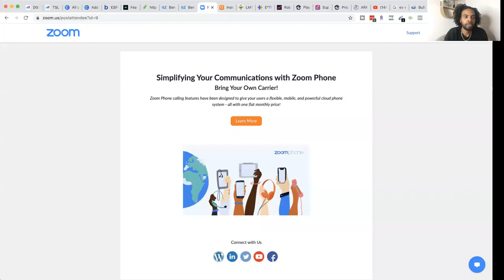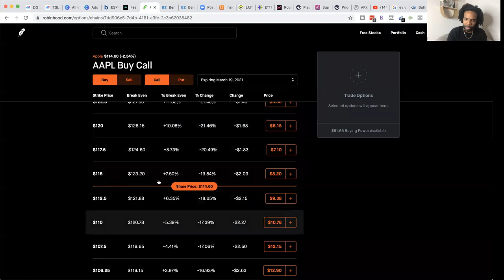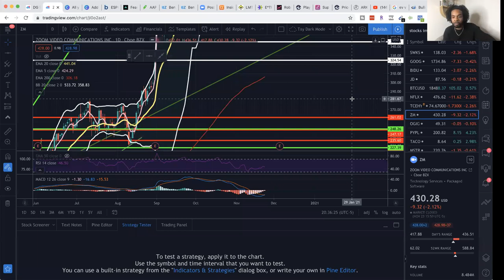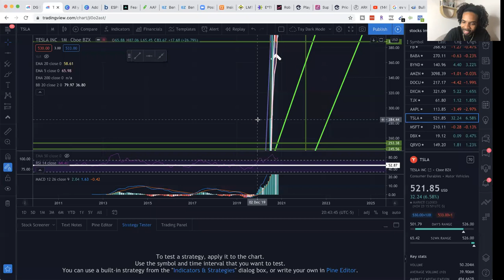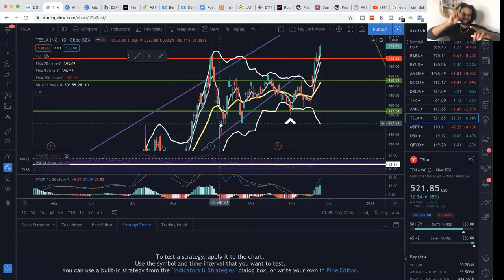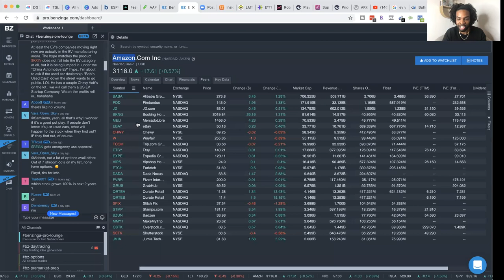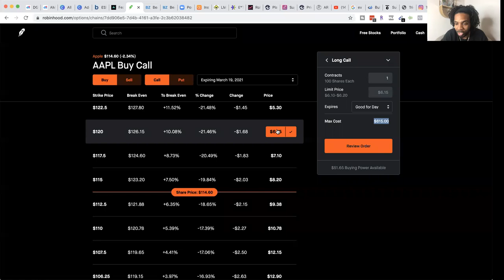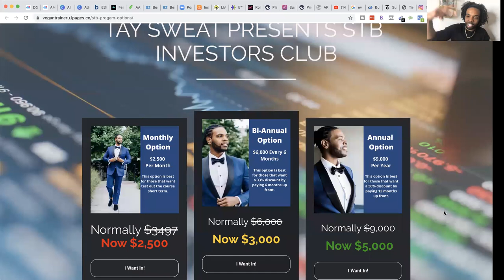FREE STB Class Replay